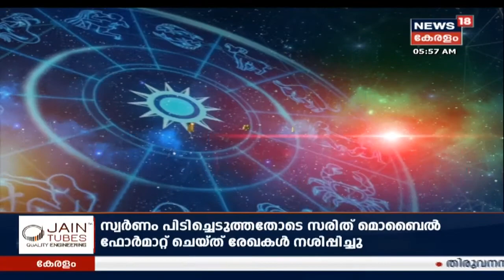ഇന്നത്തെ നക്ഷത്രഫലം | Nakshatra Phalam- Astrology Show | 7th July 2020